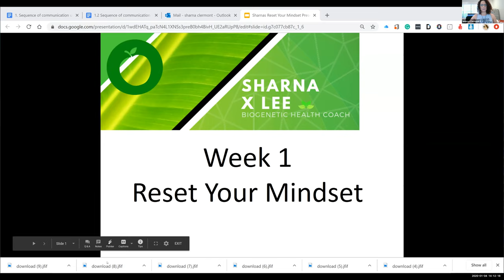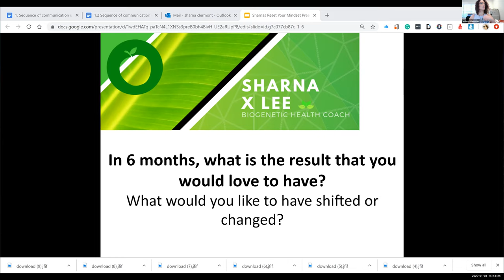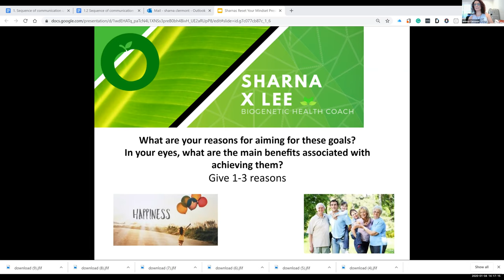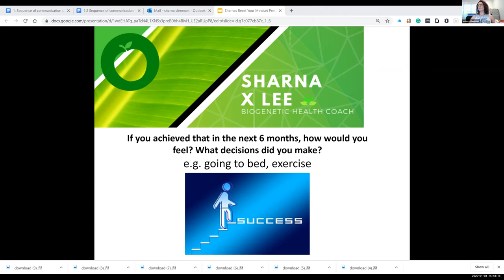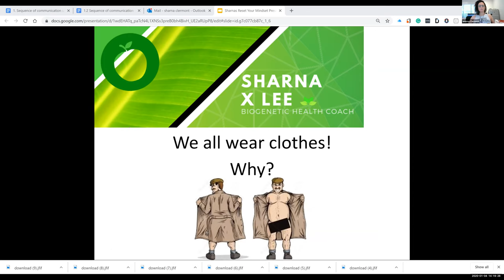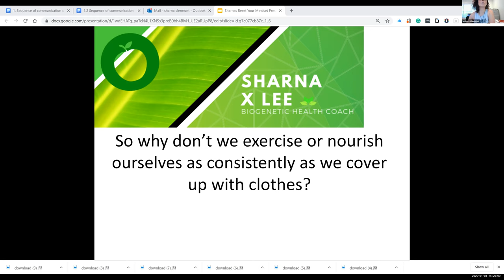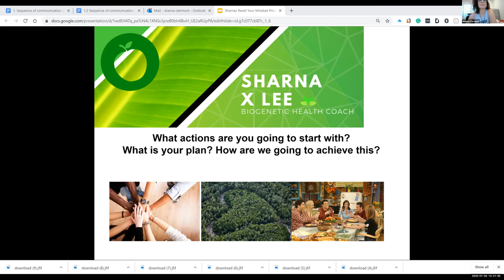Week 1 Reset Your Mindset